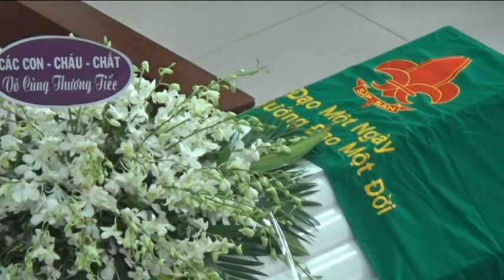Thánh lễ an táng Trưởng Trần Văn Lược